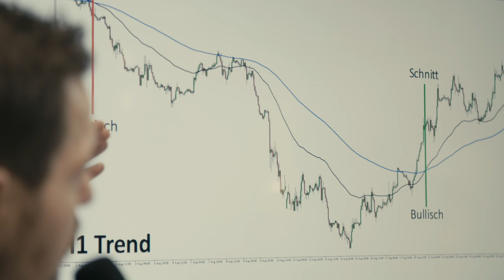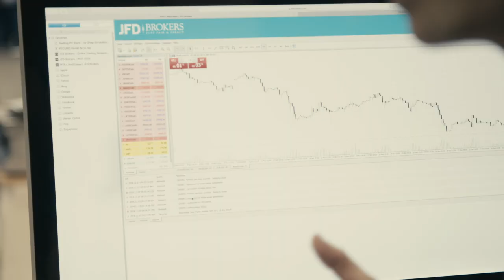JFD Brokers auf der World of Trading 2018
Wir freuten uns auch dieses Jahr erneut als Sponsor auf der World of Trading vom 23. - 24. November 2018 auszustellen. Das diesjährige Thema zum Einblick in die Magie der Märkte stieß auf großen Anklang und das dazugehörige Gewinnspiel läuft noch bis zum 6. Dezember. VIELEN Dank für das viele positive Feedback, Die internationalen Finanzmärkte sind nämlich kein Buch mit sieben Siegeln und traden kann man lernen. Die einfache Zauberformel heißt WISSEN. Wir von JFD Brokers stellen unseren Kunden seit Anbeginn den bestmöglichen Marktzugang zur Verfügung. Darüber hinaus erhalten Sie Fachinformationen, Schulungsprogramme und Webinare. Somit ist mit JFD Brokers ein solides Fundament für Ihren Trading-Erfolg gelegt.

68% der Konten von Privatanlegern verlieren Geld, wenn sie CFDs mit der Gesellschaft handeln. Sie sollten daher überlegen, ob Sie verstehen, wie CFDs funktionieren und ob Sie es sich leisten können, dieses hohe Risiko einzugehen, Ihr Geld zu verlieren.